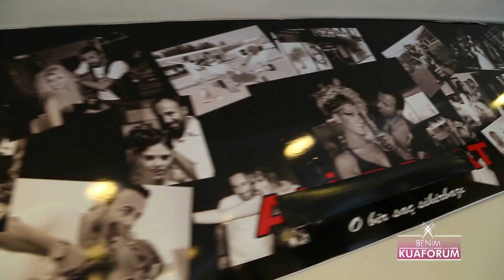Benim Kuaförüm 40. Bölüm Tek Parça - FULL HD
Sunuculuğunu Benan Bal'ın yaptğı Benim Kuaförüm'de kuaförler hiç tanımadıkları birini 3 saat içerisinde tepeden tırnağa baştan yaratıyor. Saçtan makyaja, kıyafetten takıya her detay değişiyor.

Benim Kuaförüm Production House yapımıdır.